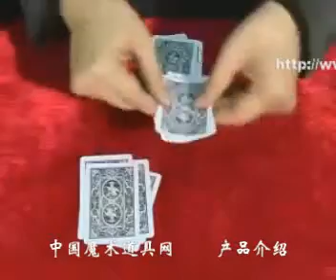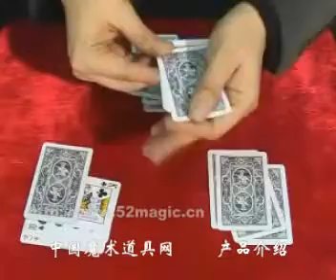超级四A奇变魔术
超级四A奇变魔术购买请登陆中国魔术道具网